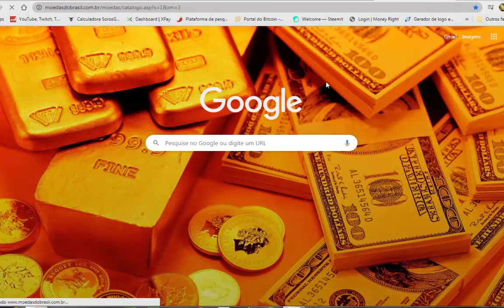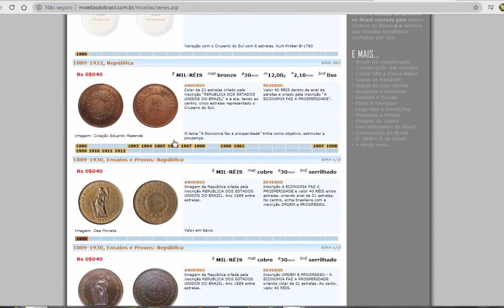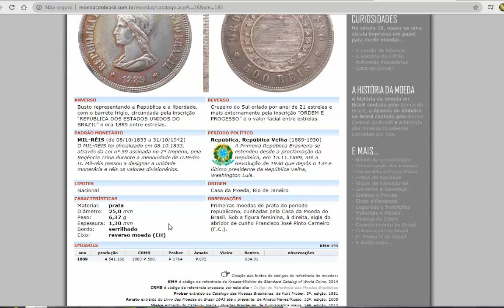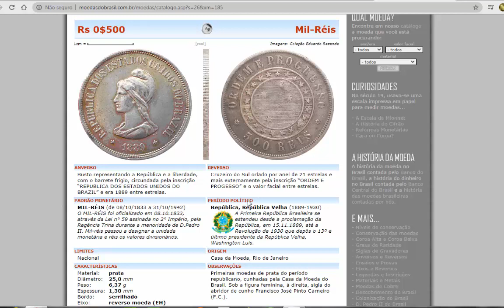QUANTO VALE 500 RÉIS PRATA ANO 1889 ( atualizado)